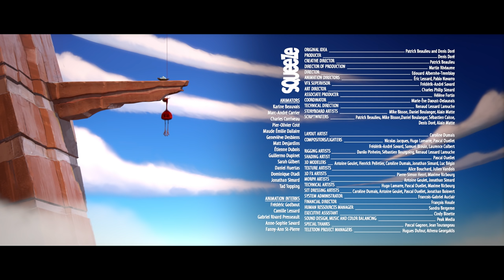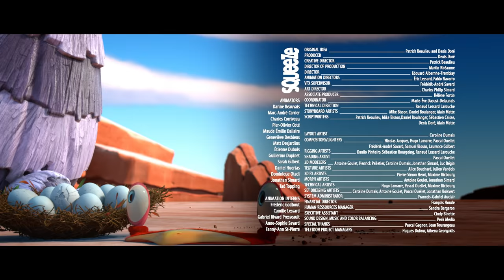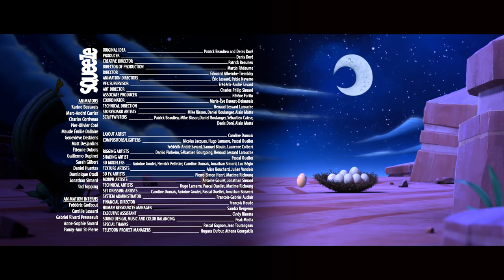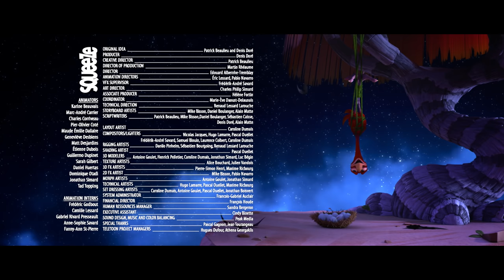CRACKE - CRAFTY CROCODILE | Compilation | Cartoon for kids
A sneaky crocodile eats Ed and his eggs then takes them for a watery ride in the lake.